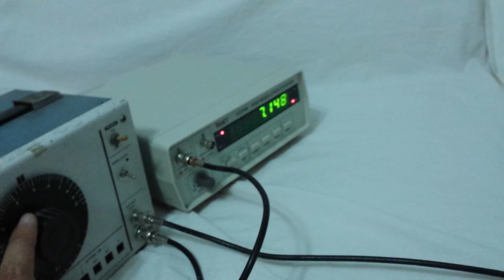Analizador de antena casero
Analizando la impedancia de una antena vertical con bobina de carga para la banda de 40m.